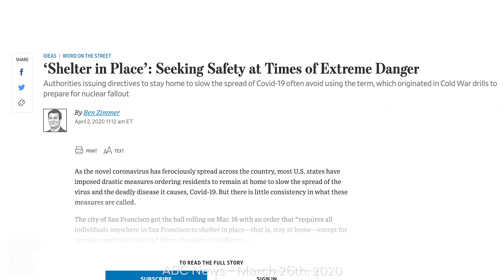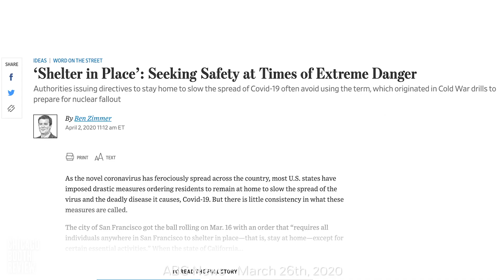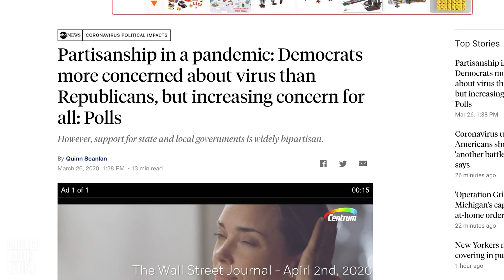Constantine Yannelis: How has COVID-19 shaped consumer behavior?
review.chicagobooth.edu | COVID-19 has changed US consumer-spending patterns, according to Chicago Booth’s Constantine Yannelis, spurring first a surge and then a drop in spending. And though reports of a partisan split in concern over the pandemic may lead one to expect that it was mostly Democrats who stocked up early in the crisis, Yannelis says such behavior was bipartisan.